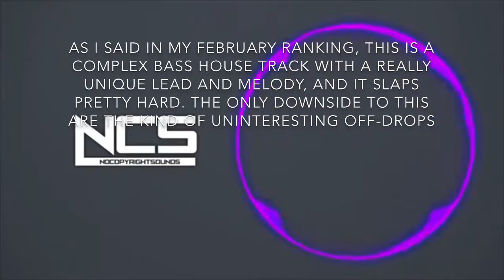Ranking THYKIER’s THE LIMIT EP (NCS)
Thanks Foxster for 51 remake

Follow NCS

Follow THYKIER